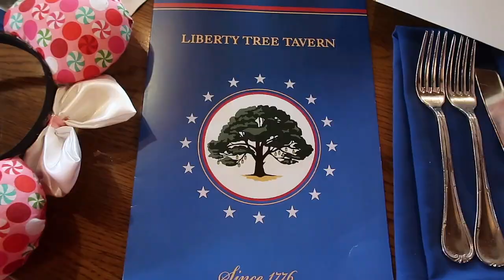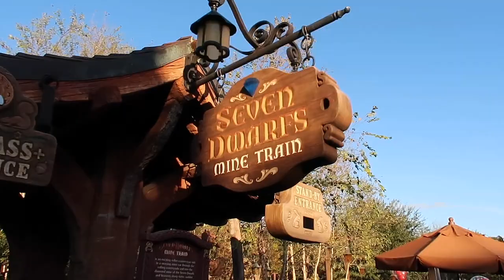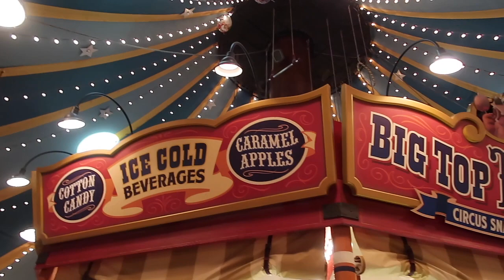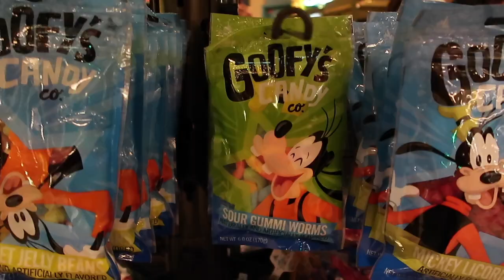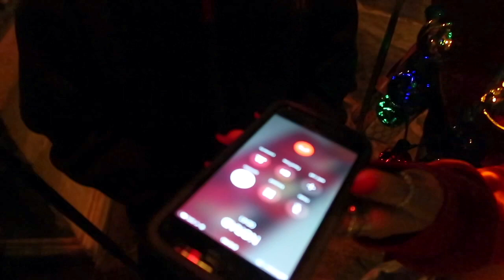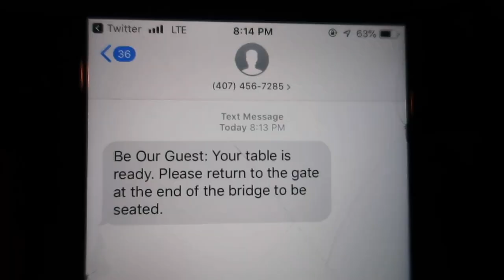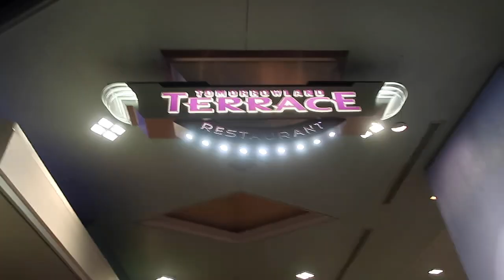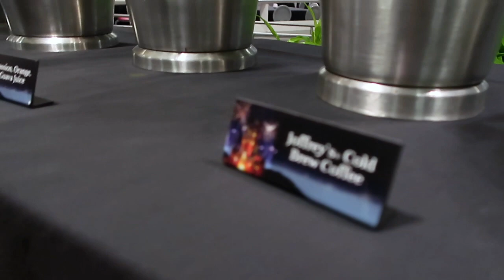CHRISTMAS EVE IN MAGIC KINGDOM 2018 DISNEY VLOG DAY 9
WE SPENT Christmas Eve IN THE MAGIC KINDOM!!! Me and Erik had matching outfits (color wise). We ate our last day of the advent calendar today! Right when we walked in the Dapper Dans were performing! Dressed like candy canes!! We headed over to the Liberty Tree Tavern for lunch! Delicious turkey! Right when we finished, the parade was starting! After that, we caught the piano player on our way over to mine train! MINE TRAIN WAS A 3 AND A HALF HOUR WAIT. Thank GOD we had fast pass. Then we tried to wait for the carousel but the line wasn't moving, so we went on Peter Pan with our fast pass. After that, the line died down and we went on the carousel! After that we did some shopping, then headed to BE OUR GUEST FOR Christmas Eve DINNER. while we waited, we called NORAD! Then we went to the after fireworks dessert party! we had a great day.